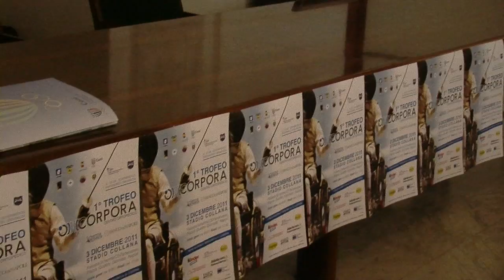Scherma paralimpica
Sarà lo stadio Collana di Napoli ad ospitare, la mattina di sabato 3 dicembre, il "Trofeo Corpora" : la prima prova paralimpica di scherma in carrozzina, organizzata dal Club Schermistico Partenopeo con la supervisione del campione olimpico di spada Sandro Cuomo.  Alla presentazione è intervenuta l'Assessore allo Sport del Comune di Napoli Pina Tommasielli.